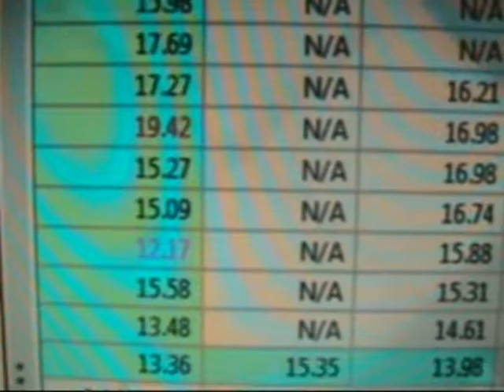3x3x3 weekly average of 12 week 8 (15.35)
1.15.38
2.14.36
3.15.98
4.17.59
5.17.27
6.(19.42)
7.15.27
8.15.09
9.(12.17)
10.15.58
11.13.48
12.13.36